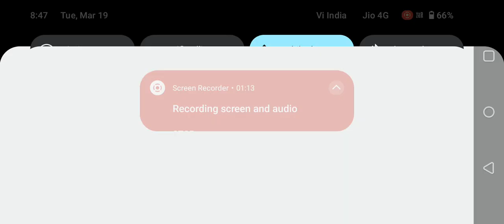एक बार खेला गया मैच#firefree#narendramodi#navaratanvlogs#navaratan#gayangaming#trending video